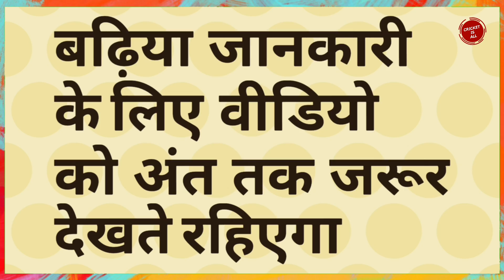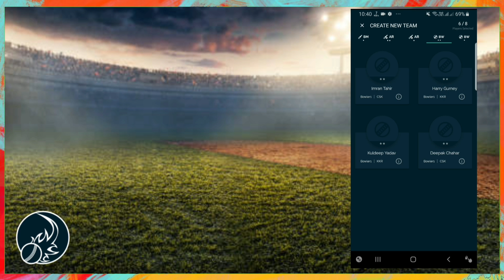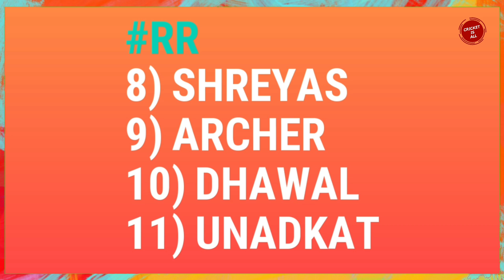IPL 2019 - CSK vs RR Playing 11 and Match Prediction | Chennai super kings vs Rajasthan Royals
The 25th Match of Vivo IPL 2019 will be Played between Chennai super Kings and Rajasthan royals and in this video I will tell you the Playing 11 of both teams for this match and also we will do the Head to Head Match Prediction for this Match.